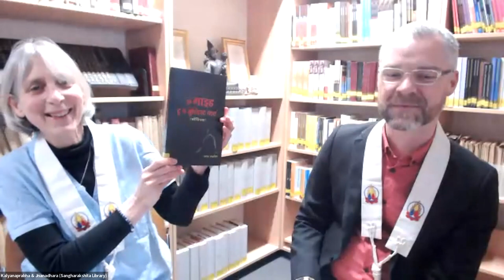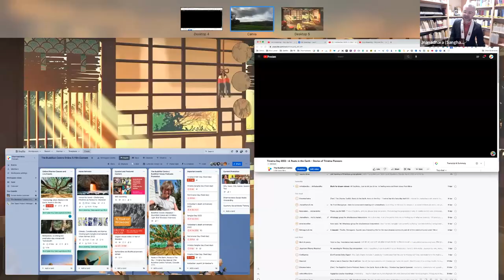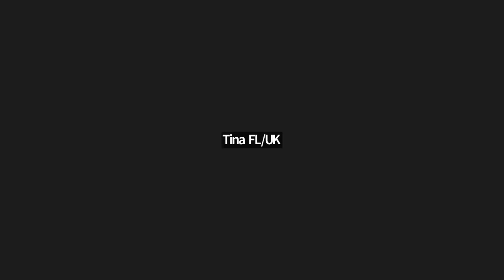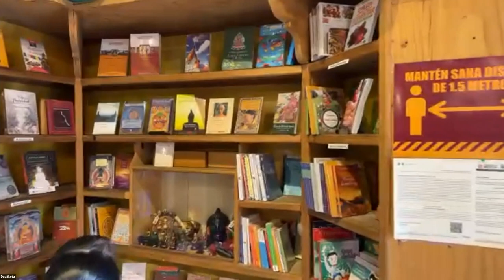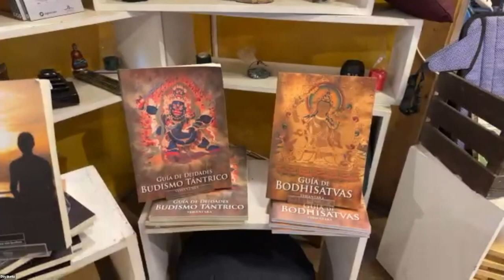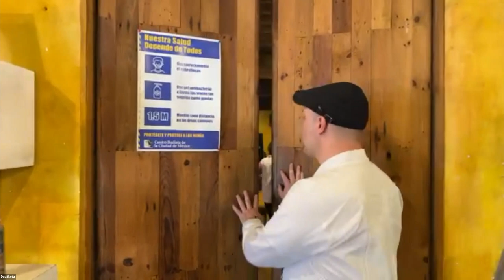Día Triranta 2023 (Español)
00:00 - 1. Bienvenida y Metta Bhavana Internacional
01:31:30 - 2. Conversación: Sangharakshita - El Niño, El Monje, El Hombre
02:34:21 - 3. Charla: La carga eléctrica de la comunicación
03:48:39 - 4. Raíces en la tierra - Historias de pioneros de Triratna
04:53:49 - 5. Raíces en el Cielo - Explorando el Árbol del Refugio Triratna con el Colegio de Preceptores Públicos
06:14:42 - 6. Visita al Centro Budista de la Ciudad de México y Puya del Día Triratna

Desde nuestra fundación, Triratna ha evolucionado hasta convertirse en una auténtica sangha internacional en espacios especiales, incluso sagrados. Colaborar en la creación de estos espacios ha sido crucial para nuestro crecimiento individual y colectivo. Este Día de la Triratna celebramos la importancia de esos espacios en nuestra historia y el trabajo que se está realizando para echar raíces en nuevos lugares.

Para conocer más Dharma inspirador de este día y acceder a eventos en directo sobre budismo, meditación, atención plena y cultura durante todo el año, visita: